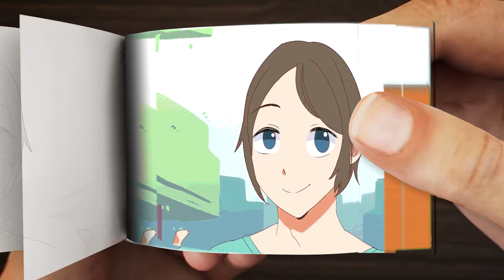Alex and Steve Moment | Minecraft | Anime Flipbook #13 | MOMX Art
The video is created in 3D from the original video. Thank you channel owner . original video link :